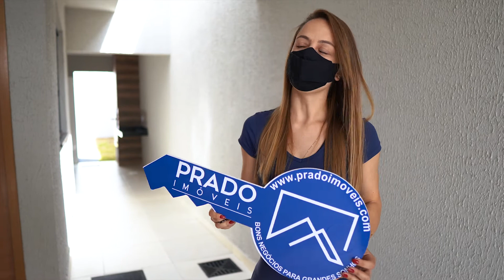Realizando sonhos - entrega de chaves #8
Você pode ser próximo a receber chave que vai virar sua vida 🙏🏻🔑✅🏠🎥